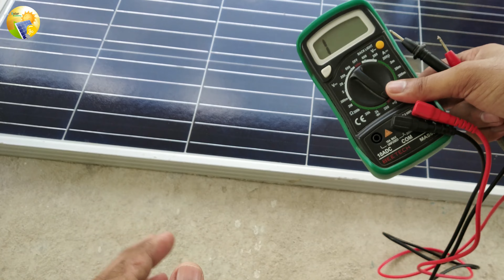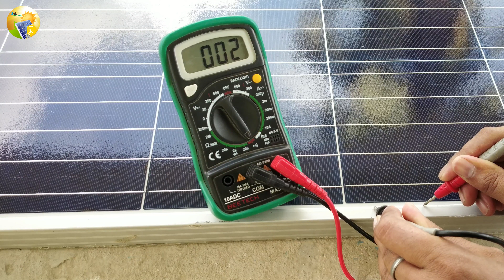Solar Panel को पकर रखे हो और Panel पे बिजली गिर जाये तो करंट लगेगा क्या | Lightning on Solar Panel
बिजली गिर जाये Solar Panel पे तो क्या करंट लगेगा ,
Lightning on Solar Panel , Lightning , सोलर पैनल पे बिजली गिर जाये तो ,
Lightning in Solar Panel ,

what happens if lightning hits a solar panel , solar panel lightning protection , lightning effect on solar panels , how to protect inverter from lightning , surge protector for panel , lightning arrester for solar panel , Lightning arrester ,

Welcome,
अगर आप  "Solar Academy" के और भी Video देखना चाहते है तो निचे Topic के साथ LINK दे दिया गया हैं आप उस Link पे Click कर देख सकते हैं |

Lightning arrester , lightning arrester ,  lightning arrester for solar ,  lightning arrester for solar panel , solar panel lightning arrester , panel lightning arrester , solar lightning arrester ,

best solar panel , top 10 solar panel top solar battery ,
top 10 solar , top solar , best solar panel in market ,